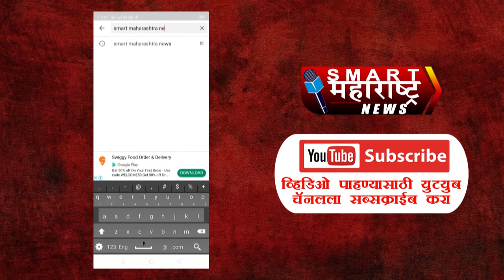रेल्वेतून दोन कोटी’ची आभूषणे जप्त आरपीएफ विभागाची कारवाई चार आरोपी गजाआड कारवाई